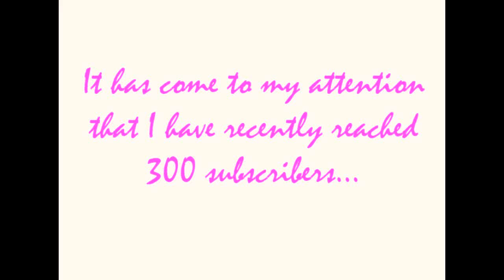Thank You For 300 Subscribers!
In the meantime, I'm about to sit down and do some work on a Spring demo reel!

Thank you all again! It truly means a lot to me. Thank you all with your gorgeous faces.